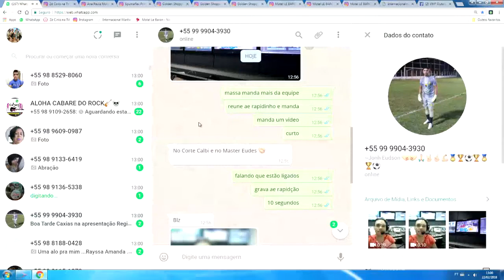SINAL VERDE de CAXIAS ALÔ para o PROGRAMA TEMPO REAL